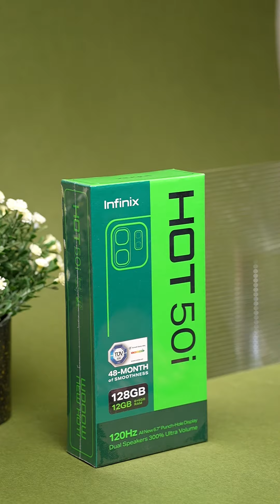Unboxing the NEW HOT 50i | WOOOW New HOT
ani wanapenda ASMR?😌